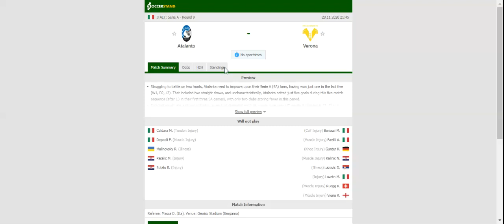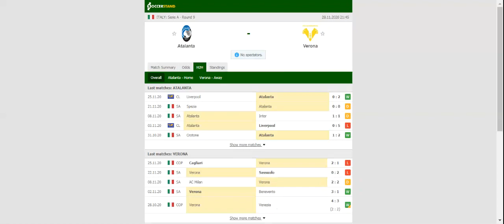ATALANTA VS VERONA PREDICTION & BETTING TIPS - 28/11/2020